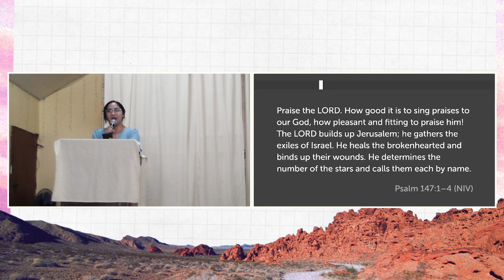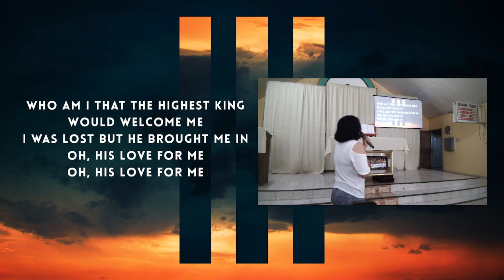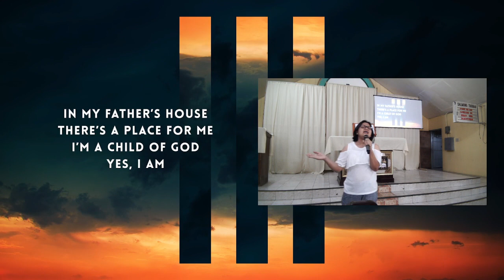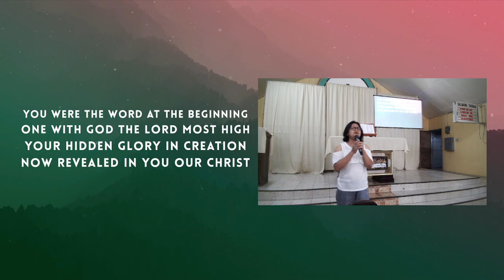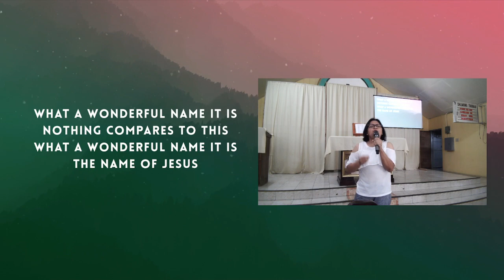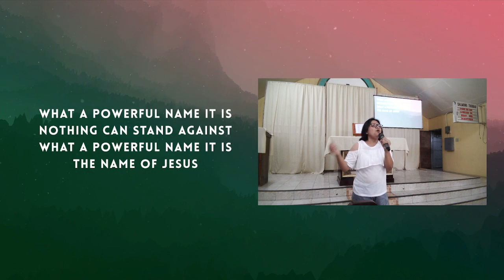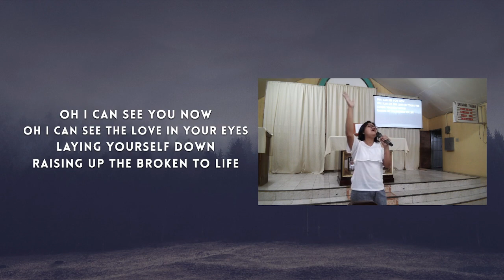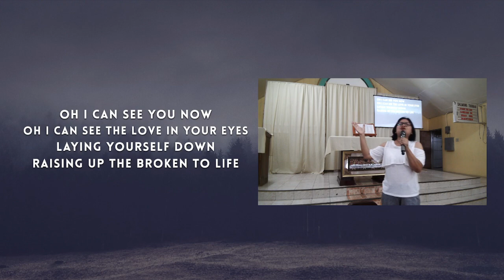BCFC Worship Service | April 23, 2023